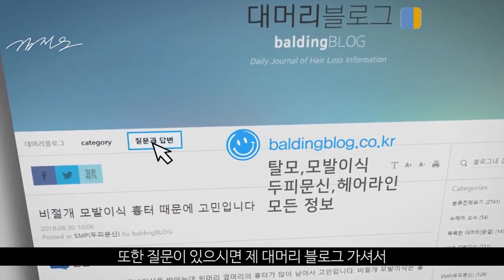맥주효모, 탈모치료의 효과- 뉴헤어 I 모발이식 I 탈모QnA I